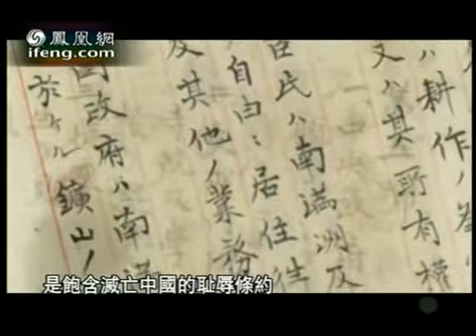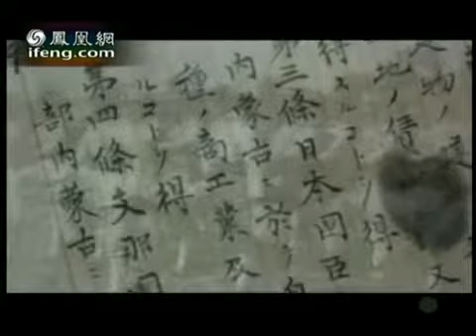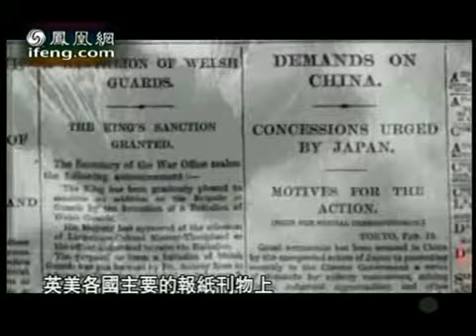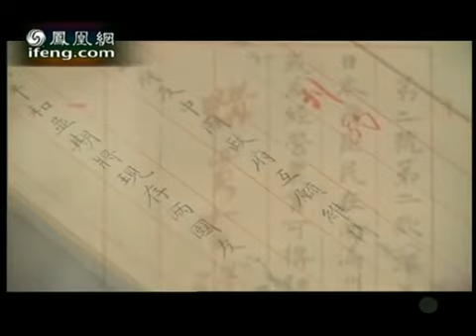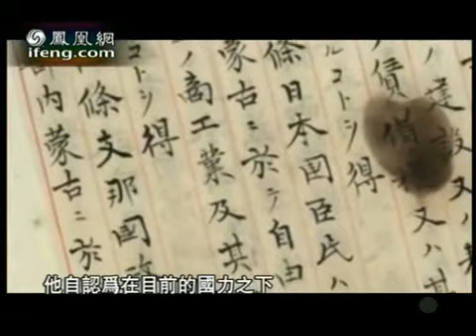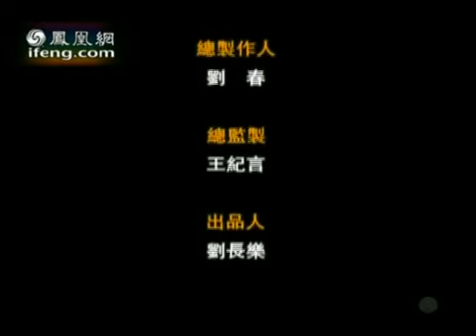袁氏当国，第七集，《肇建民国》（2/2)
概　述：凤凰卫视的《凤凰大视野》2010年播出的一部纪录片，全片共10集。
　　主持人：陈晓楠
　　简　介：袁世凯（1859年9月16日－1916年6月6日），字慰亭（又作慰庭），号容庵，汉族，河南项城人，是中国近代史上著名的政治人物。曾是北洋军阀的领导人，在辛亥革命，成为中华民国首任大总统，在位期间积极发展实业，统一币制，创立近代化司法和教育制度。但后来在杨度等立宪人士的鼓惑下复辟称帝被推翻